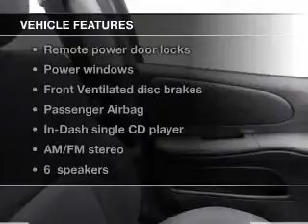2005 Dodge Neon - Ocala FL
Year: 2005
Make: Dodge
Model: Neon
Trim: SXT
Engine: 2.0 liter inline 4 cylinder 16 valve
Transmission: NOT SPECIFIED
Color: White
Mileage: 116930
Address:
3440 South Pine Avenue